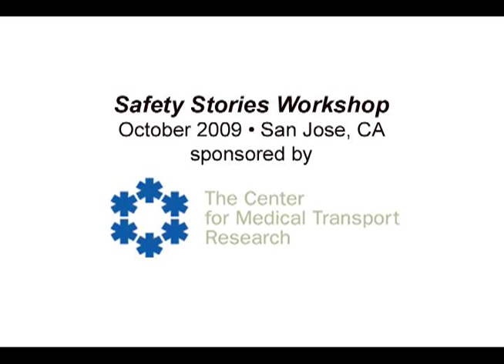Awakening - a digital story by Jonathan Godfrey